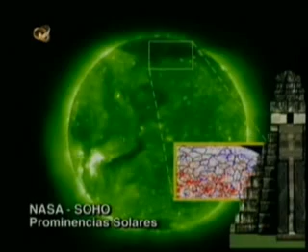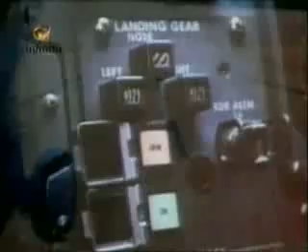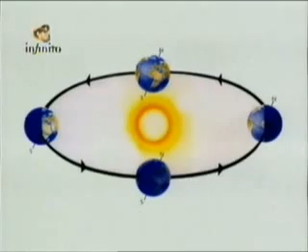INVERSÃO DA POLARIDADE DA TERRA.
* Curso Online com o escritor com mais de 11 horas de aulas com exercícios e entrevistas exclusivas

*Comprar e.book na amazon.com

*Comprar E.books do autor na Amazon.com

Carlos Torres tem 46 anos de idade, é escritor, editor, palestrante, pai e pacifista. É casado desde 1998 com Sueli Zanquim, escritora e locutora.
Já vendeu mais de 250.000 exemplares no Brasil e no exterior. Com uma linguagem simples e profunda, seus ensinamentos já despertaram milhares de pessoas ao redor do mundo com seus cursos, palestras e vivências.
Quando jovem Carlos Torres foi artista plástico, camelô na ilha de Florianópolis na década de 90, gráfico, fotógrafo e durante muitos anos desenvolveu produtos e campanhas publicitárias para Editora Abril e publicações Disney.
Formado em administração de empresas, sempre esteve ligado ao segmento artístico e editorial, mas nunca imaginaria que se transformaria num escritor de livros de autoajuda, ficção, romances, dramas e espiritualidade.
O chamado veio em 2006 após passar por algumas experiências espirituais e perceber que deveria dedicar sua vida à literatura. Num primeiro momento ele não entendeu o significado, pois sua vida estava totalmente voltada para o mercado corporativo. Mas aos poucos foi compreendendo os propósitos maiores que envolviam a sua existência e a partir de 2007, com o lançamento do seu primeiro livro A Lei da Atração, decidiu que deveria deixar tudo para trás e compartilhar com o máximo de pessoas possíveis, os conhecimentos adquiridos em vidas passadas, principalmente nas escolas de mistérios do Olho de Hórus do antigo Egito, especificamente durante a dinastia do faraó Akhenaton, marido de Nefertiti e pai de Tutankamon.
Em 2008, após fazer uma peregrinação desde o sul do Egito, na cidade de Luxor, passando pela cidade do Cairo e subindo pelo deserto do Sinai, chegando até a Terra Sagrada de Jerusalém, iniciou a sua busca espiritual através do ocultismo egípcio, da teosofia, do espiritualismo sem dogmas e tudo sobre o desdobramento no tempo através de projeções extracorpóreas.
Entre seus livros de grande sucesso estão: A Era de Ouro da Humanidade, A Lei da Atração,  O Grande Pulso, A Lei do Compartilhamento, O Poder do Amor, O Povo Azul, Mensagens do Novo Mundo, O Sistema Doors, Meu Amigo Andy, Uma Razão para Viver, Querido Joseph.
Seus livros abrangem um público amplo e ávido por informações sobre a chegada da Era de Ouro da humanidade e os poderes da consciência. Além disso, Carlos escreve dramas, ficção literária, ficção científica, misticismo, romances inspiracionais e estórias de superação.
O próprio autor costuma dizer que o sucesso de seus livros acontece de forma natural, justamente por trazer uma linguagem simples, rápida e de fácil compreensão. No entanto, suas estórias são sempre marcantes e protagonizadas por personagens incríveis e capazes de iluminar o coração do leitor.